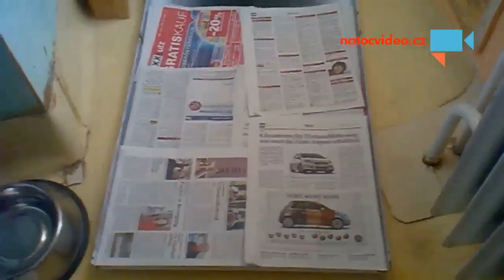Peginky byteček .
Ona  se  ráda    spinká  ve  svým  pelíšku  dědila  byteček   po  mím   opici .  Byl  to   makak  résus  . - Autor: margita Stehliková